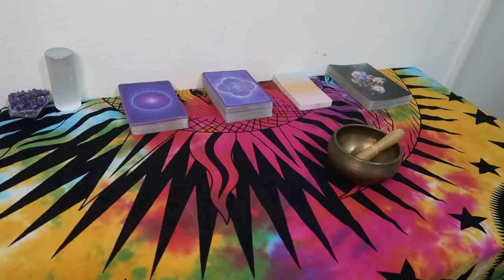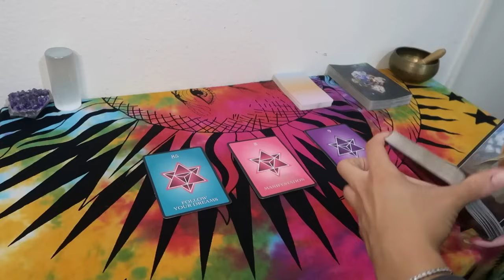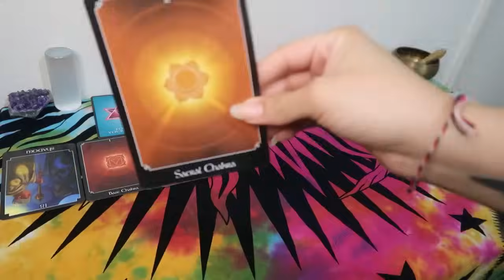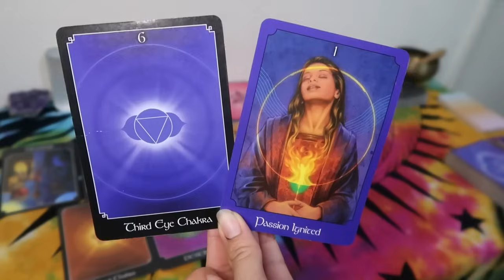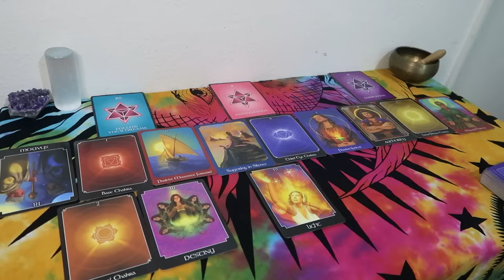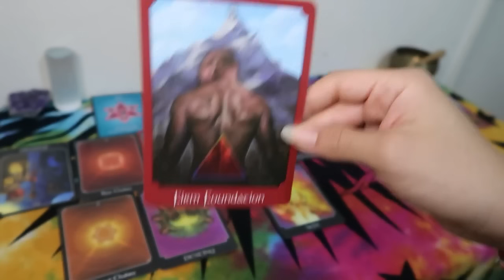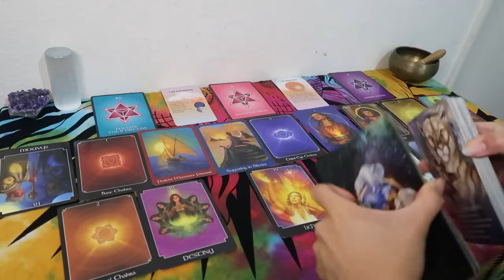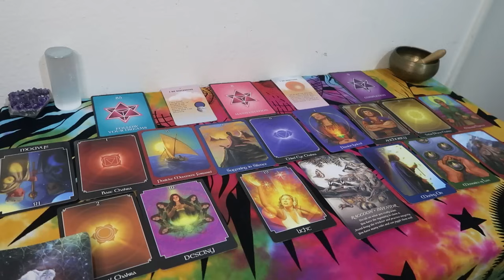Unveiling Your Life's Next Big Surprise! Are You Ready? ✨💫🎉 | Timeless Reading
Crafting a captivating YouTube description for EDivination is key to engaging viewers right from their first glance at your channel. Here’s a comprehensive description that highlights what your channel offers, encourages interaction, and extends an invitation to your digital community:

🌟 Welcome to EDivination, your spiritual gateway on YouTube for enlightening tarot readings, intuitive guidance, and a journey into the mystical. 🌟

Here at EDivination, we believe in the transformative power of tarot to illuminate paths, reveal deep truths, and inspire personal growth. Our channel is a haven for those seeking clarity, direction, and a deeper connection with the universe. Whether you're facing a crossroad, seeking insights into your life's journey, or simply curious about tarot, you've found your tribe with us.

🔮 What Awaits You on EDivination: 🔮

Daily Tarot Insights: Kick-start your day with empowering readings that provide wisdom and guidance for the journey ahead.
Weekly & Monthly Forecasts: Get in-depth analysis of what to expect in the coming weeks and months, helping you plan and prepare for your future.
Tarot Tutorials & How-To's: Whether you're a beginner or looking to deepen your practice, our tutorials cover everything from card meanings to crafting spreads.
Live Q&A and Interactive Sessions: Join the conversation in our live streams, where we answer your questions, offer personal readings, and dive deep into spiritual topics.
Meditations & Spiritual Workshops: Explore guided meditations, workshops, and exercises designed to enhance your intuition, clear your energy, and connect with your higher self.
🌈 Why Join the EDivination Community? 🌈

Authentic Connection: At the heart of EDivination is a community of like-minded individuals exploring spirituality together. Your voice matters here.
Empowerment: Our readings are geared towards empowerment, offering not just predictions but tools for personal growth and self-awareness.
Diversity in Divination: Beyond tarot, we explore various forms of divination and spiritual practices, inviting you to discover what resonates with your soul.